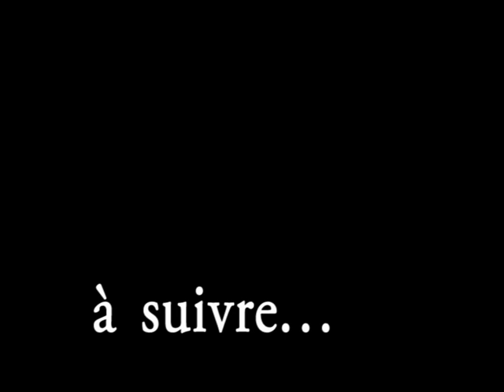ANTIDOTE feat KINO - ABRAKHADAFI (Teaser) NOMBRE D'OR